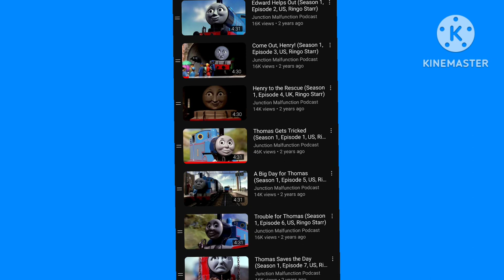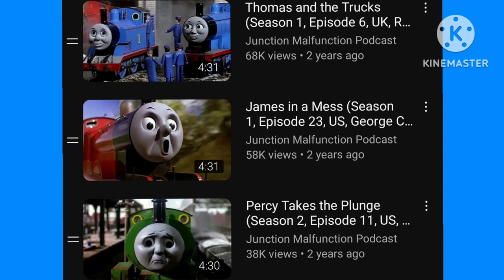Flash Backs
I 0% own Thomas & Friends